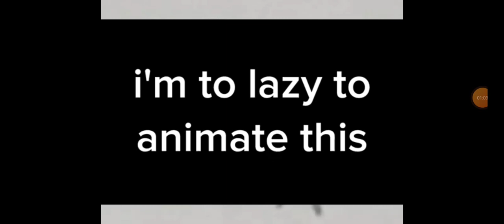Collab for the Boys (Part 2/6) (Read desc)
This part was from @Skywalter_animations  If you want to see his creation, Check out the original in the pinned comment

this Parody Is originated by Klay world | DISEASE

1. Me
2. Skywalter
3.
4.
5.
6.

And @MAnimates

you guys still have Slots to make Gl!